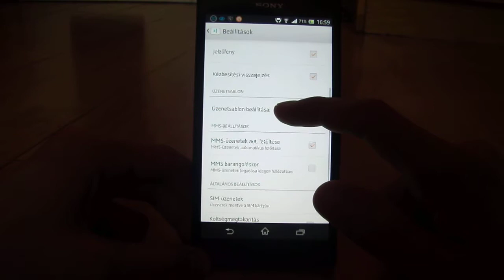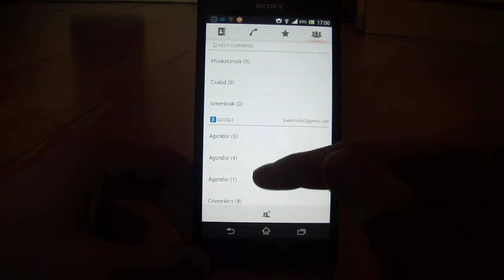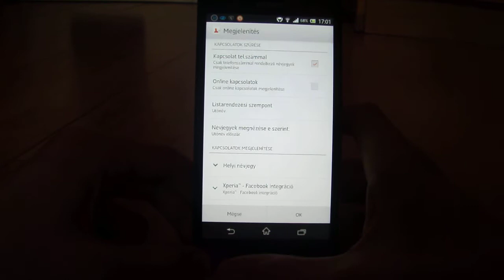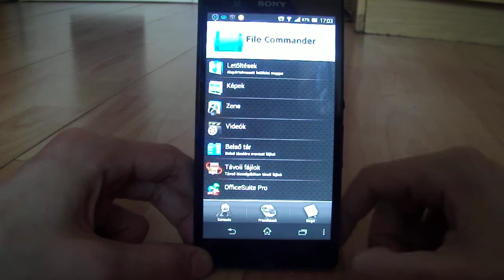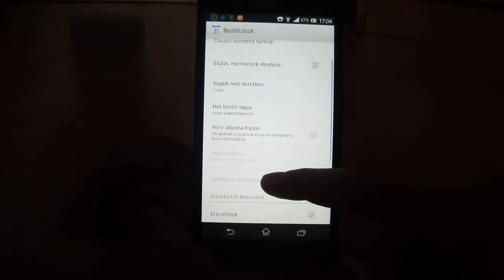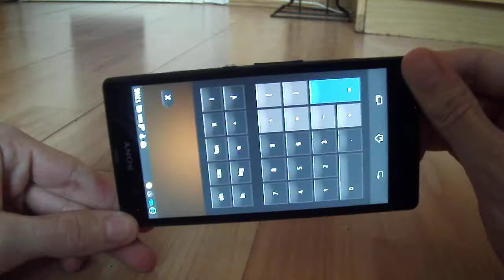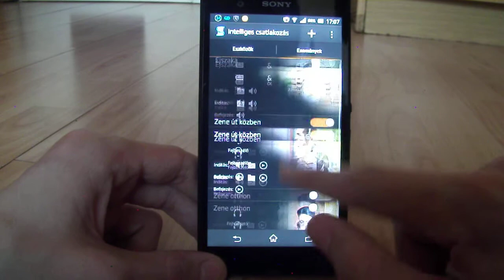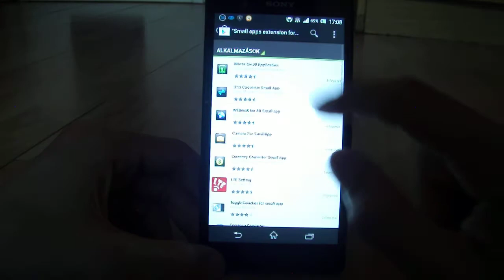Sony Xperia Z - Sony appok bemutatása